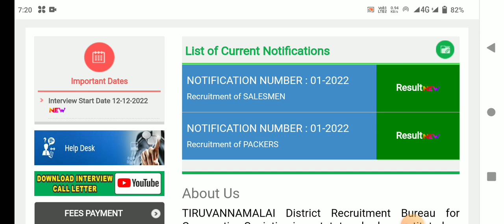🌟tn ration shop result 2023 latest news